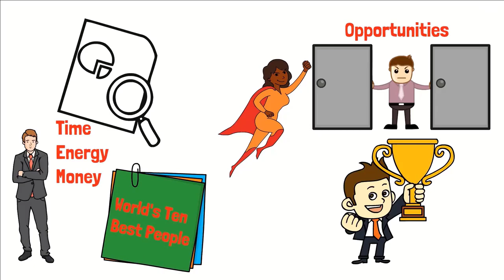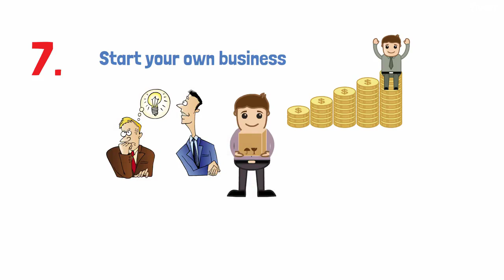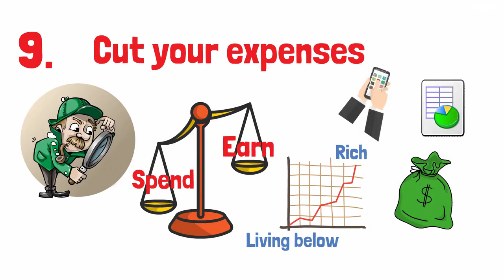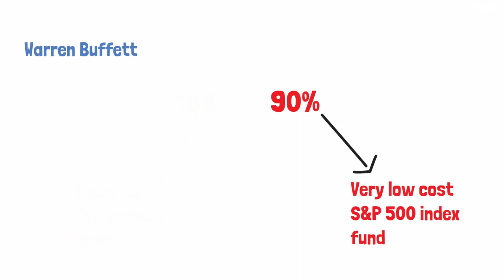How To Build Wealth Easily (11 New Steps To Building Wealth)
▶Relevant Videos

▶FinanceValue is a channel dedicated to making highly quality videos content for those interested in the economy + business